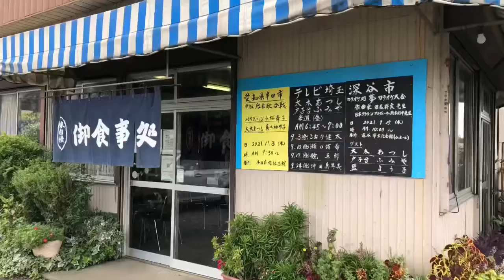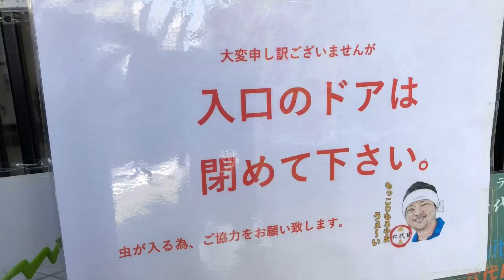今週のデカ盛りマン達 8月23日から27日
今週は残暑厳しい一週間
そんな中でも仕事の辛さもサラメシでリセット
そうです
サラメシには季節毎の楽しみが有ります
暑い日のカレーはちょっとマイブーム
冷やし系のラーメンも最高でした
今週現れたデカ盛りマン達の総集編
のんびりしたデカ盛りマン達をどうぞ
良い週末をお過ごしください